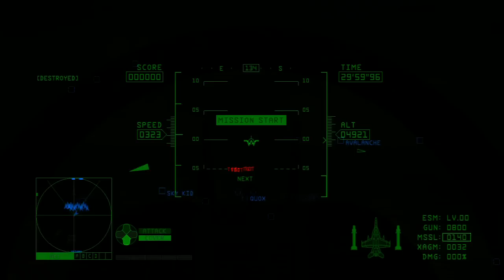Ace Combat 6: Mission11 The Moloch Desert [F/A-18F SuperHornet -SCARFACE-] (1/3)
Difficult: ACE
Mission11 The Moloch Desert ~ Hollow Victory

player: ReshaV (whiteblue3)
aircraft: F/A-18F SuperHornet -SCARFACE-

wingman
aircraft: F/A-18F SuperHornet -RITSUKO-

1 miss on last Strigon